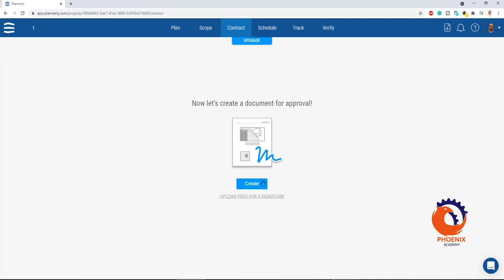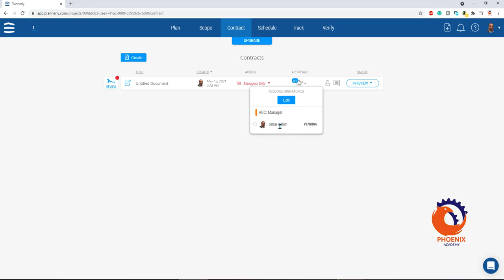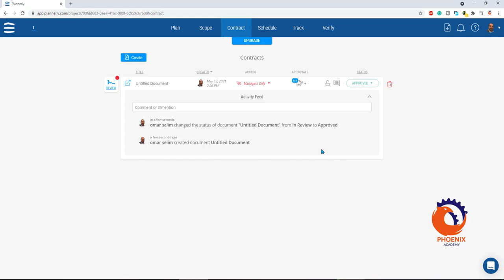contract ISO 19650 BIM Project BIM Management Software by Plannerly {ar}